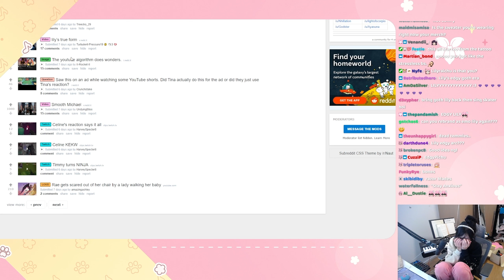Lilypichu tries to be EDGY but fails instantly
Lilypichu talks about rebranding into being a more edgy version of herself however after less than a minute fails